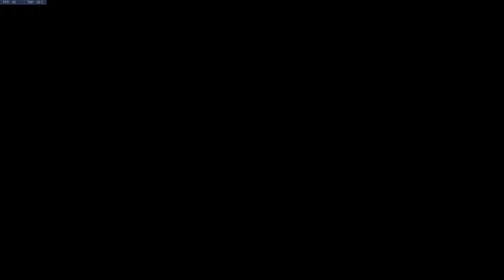Role Queue Is Live!! (One Easy Tip To Rank Up in Overwatch)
People have been asking for role queue pretty much since day one, and its finally here. Heres a simple tip to rank up with the new and improved ranked system, enjoy and check back for more videos.